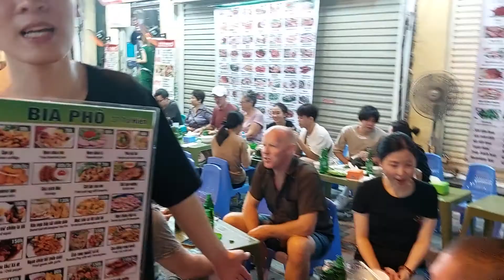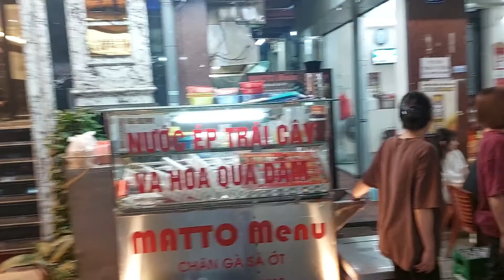Giải Ngố Ăn Chơi Đêm ở phố Tạ Hiện HÀ NỘI .Vui hết sảy .